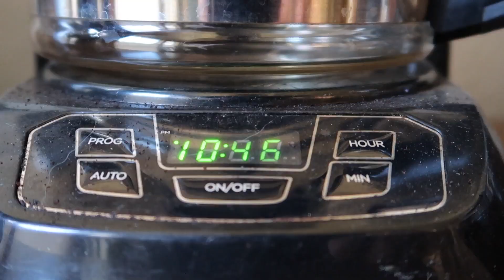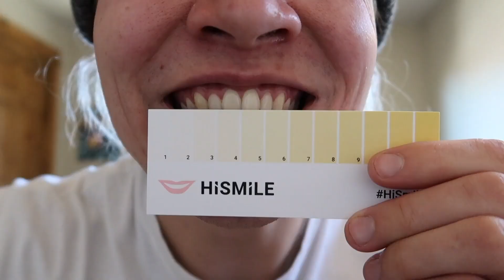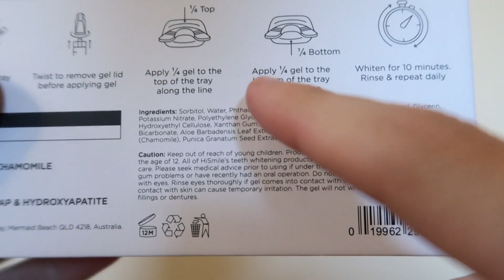BENCHING my SISTERS FRIEND | DAY in THE LIFE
A quite chaotic day full of caffeine.